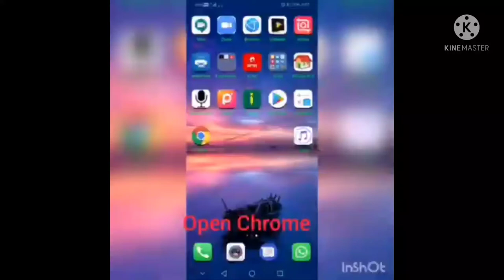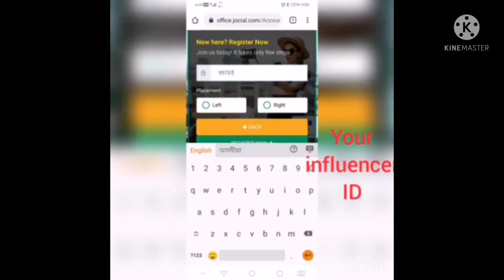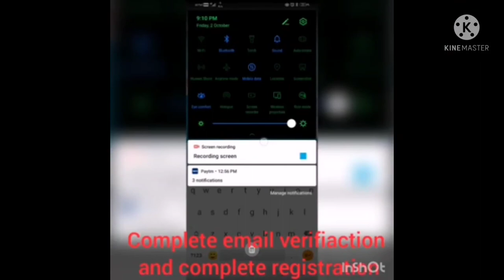HOW TO REGISTER ON JOCIAL PLATFORM ?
Facebook ରୁ ମାସକୁ 3200 ଟଙ୍କା ରୋଜଗାର କରନ୍ତୁ ।
ଇଚ୍ଛୁକ ବ୍ୟକ୍ତି ମାନେ ମତେ ଯୋଗାଯୋଗ କରି ପାରିବେ।